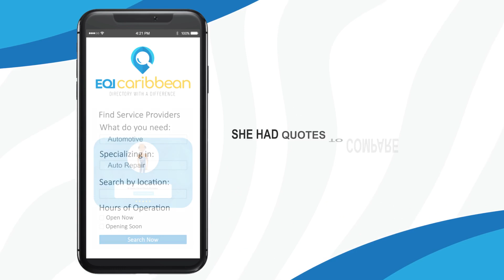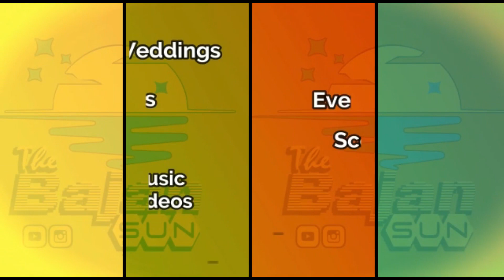Court In Session Season III Episode 8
It's Back. Local Basketball and once there is local basketball then there needs to be an assist on the Court. Court In Session featuring expert analysis by Elk and avenger only one Kelan Phillips. The Bajan Scout Alan Pinder drops in to give his assessment of the NBA.